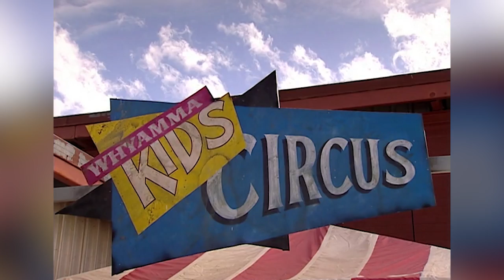It's Audition Time | High Flyers S1 EP18 | Full Episodes | Totes Amaze ❤️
Donna prepares for her audition, and Tony tries to convince his parents and the other circus kids to allow him to go on the tour.